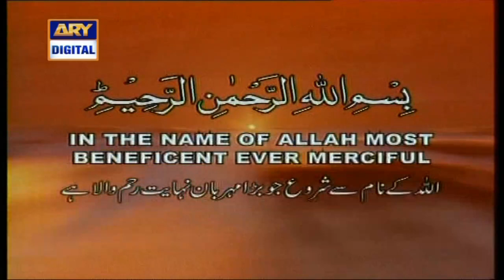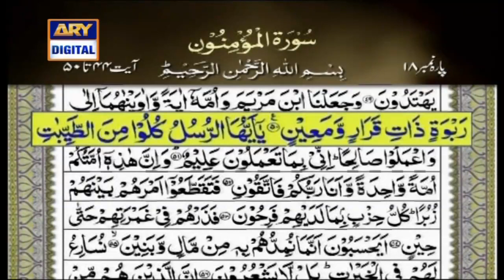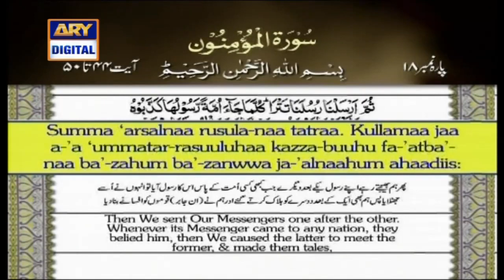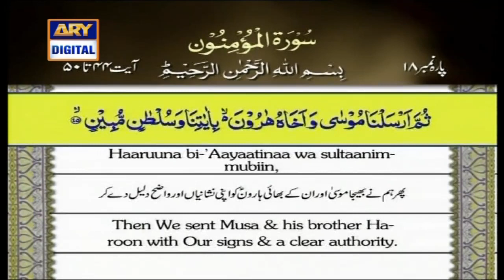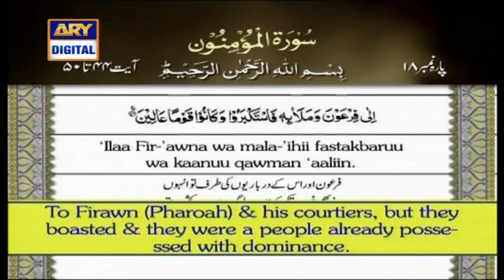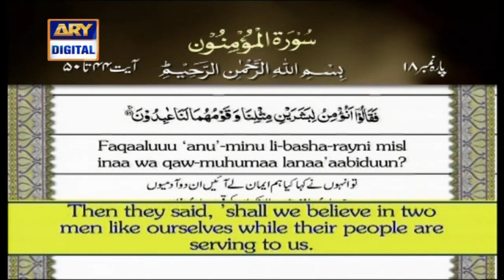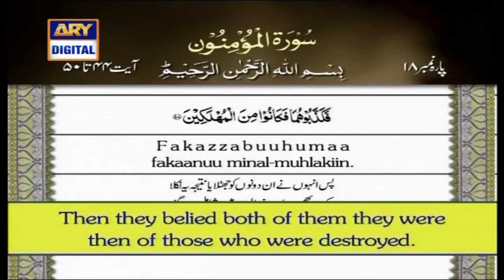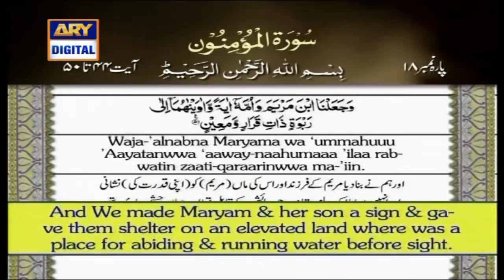Iqra – Surah Al-Mu'minoon – Ayat 44 to 50 | 16th Jan 2021 | ARY Digital